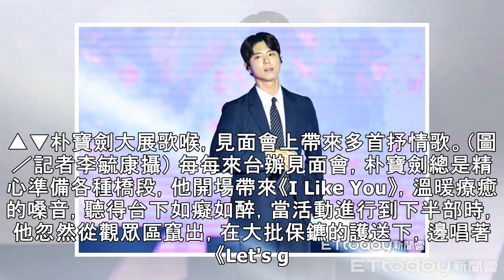「超帥短褲男」秘現中山區慢跑！路人認出尖叫：朴寶劍